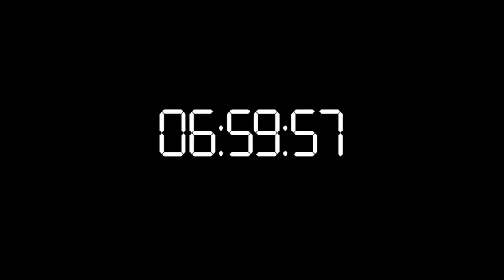Hunt Down The Freeman - All Keemstar Scenes(ORIGINAL HD)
A special message from the president of the United States